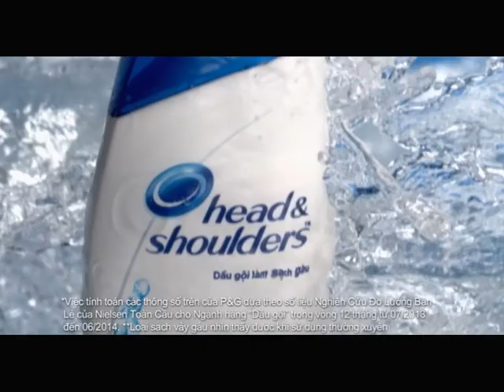AV084 Head and Shoulder 15s